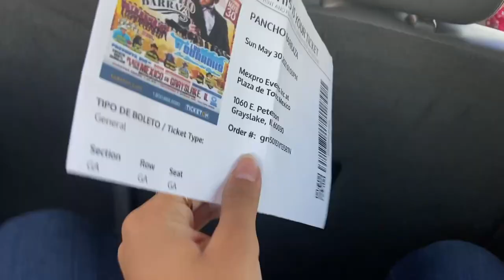PANCHO BARRAZA CAME TO THE JARIPEO!!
heyy:)

We went to a jaripeo and it was SOO FUNN🤪🤪 I haven’t been that happy & ZAPATIANDO in SOO longggg!!!

xx,
andrea:)

• FAQ’s🦋

age: 15
grade: freshman
camera: iphone 11
editing: vita

• FOR ME